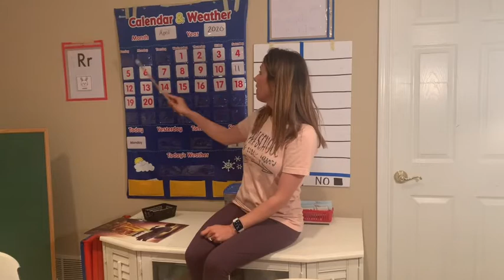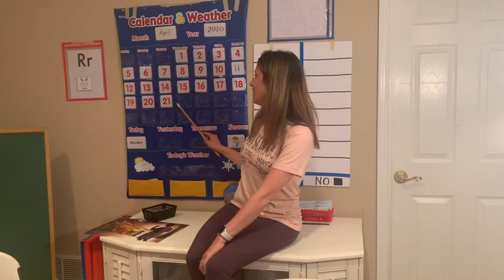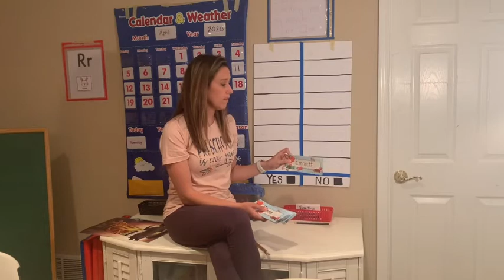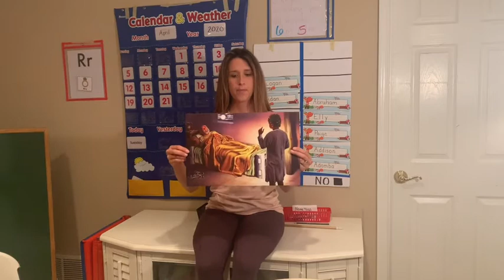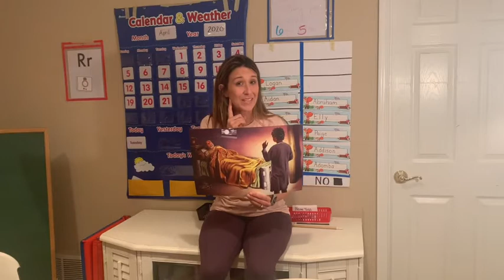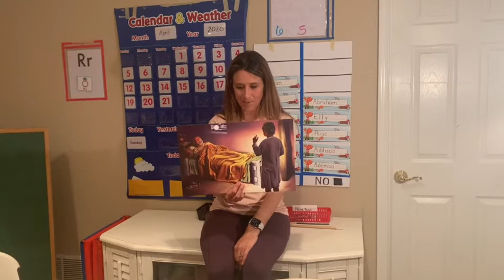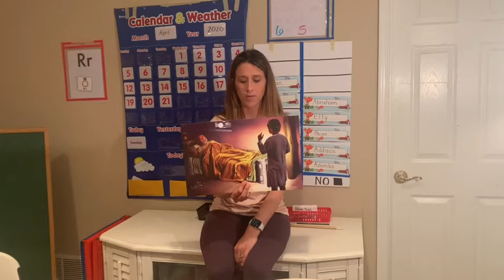Ms Christy's Tuesday Morning Meeting